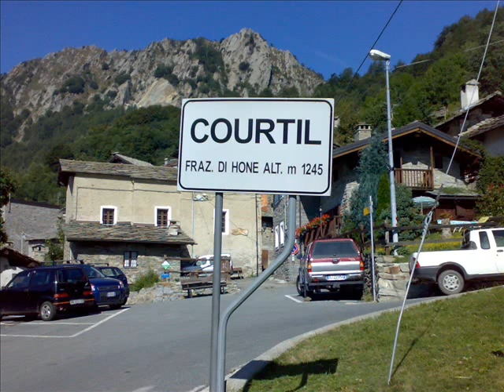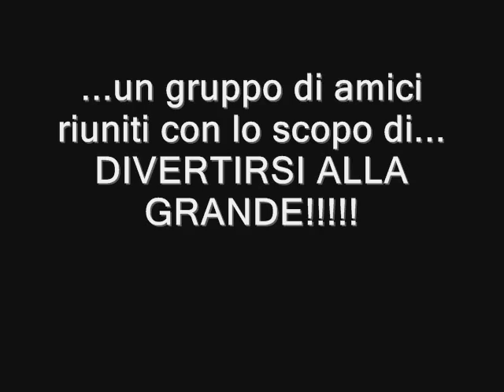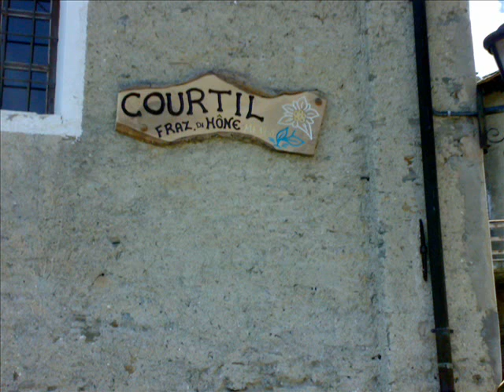ferragosto a courtil!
una giornata di puro divertimento.